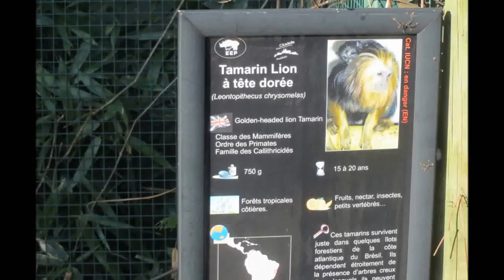どうぶつ図鑑・ゴールデンライオンタマリン, Encyclopédie des animaux: le Tamarin Lion à tête dorée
どうぶつ図鑑・ゴールデンライオンタマリン, Encyclopédie des animaux: le Tamarin Lion à tête dorée, Leontopithecus chrysomelas
学名：Leontopithecus chrysomelas